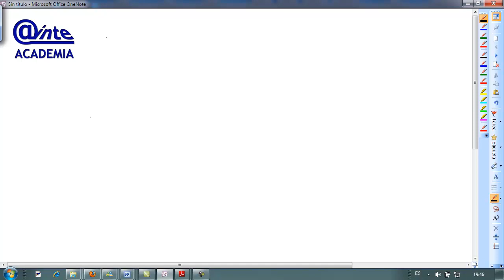Molaridad y molalidad completito Quimica 1º Bachilerato AINTE